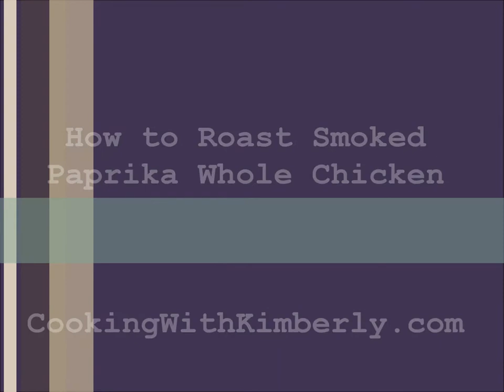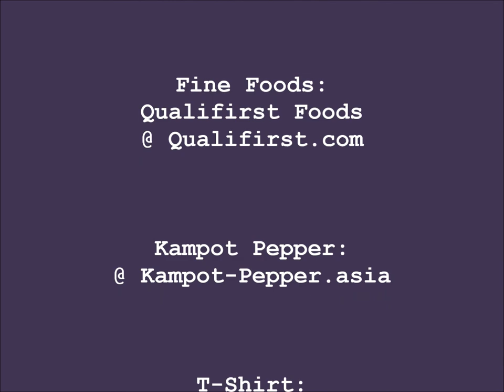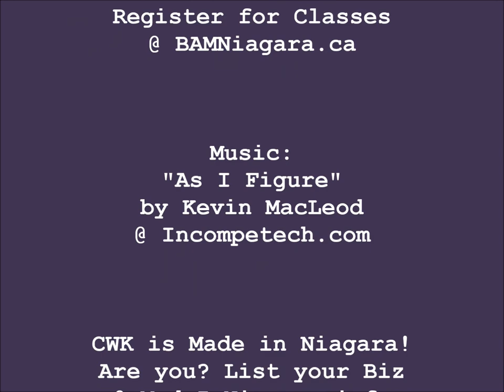How to Roast Smoked Paprika Whole Chicken: Cooking with Kimberly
shares with you How to Roast Smoked Paprika Whole Chicken!

Be a Champion in Your Kitchen &f Eat Deliciously!

Kimberly's Fitness: Register for Classes @ - "Don't Hate...Get in SHAPE!"